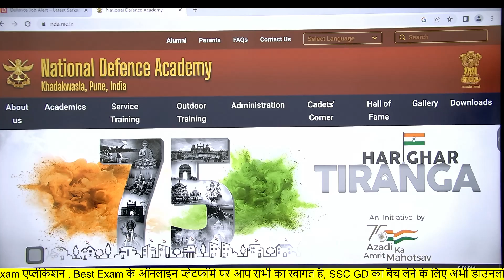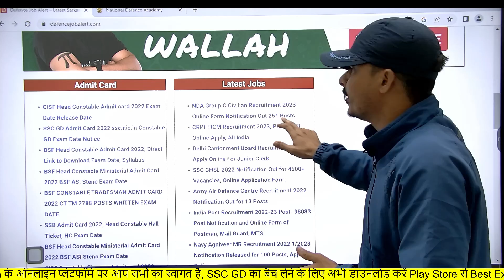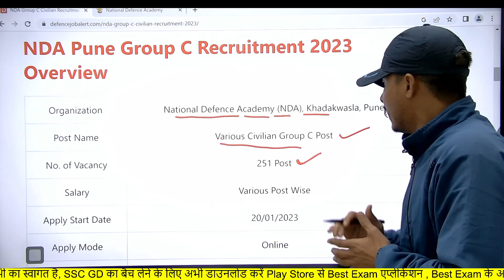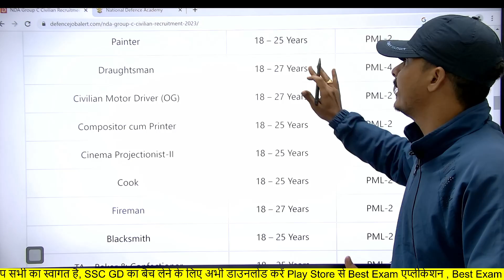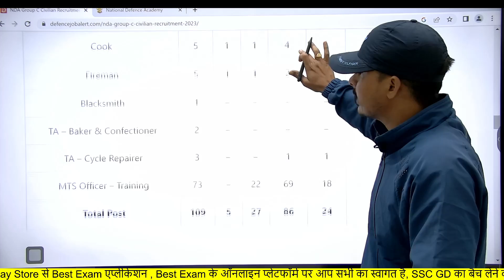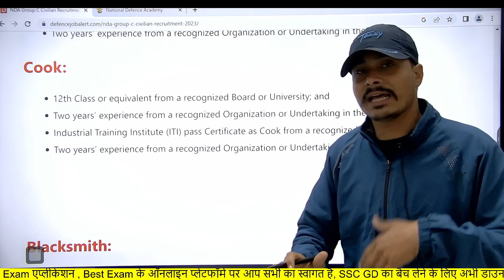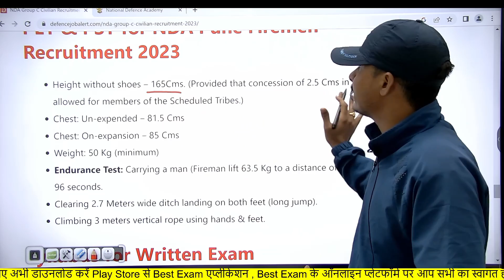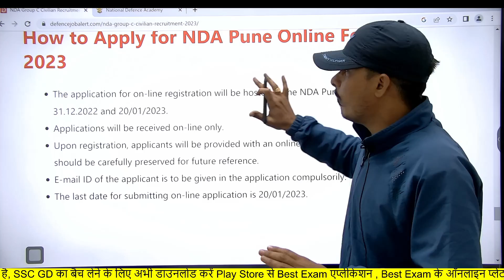NDA Pune Group C Recruitment 2023 | Nda pune Group C Mts fireman ldc Cook Bharti Syllabus Datails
SSC GD,BSF Tradesman,CISF Fire man की संपूर्ण कोर्स, Test Series के लिए अभी डाउनलोड करें Best Exam App